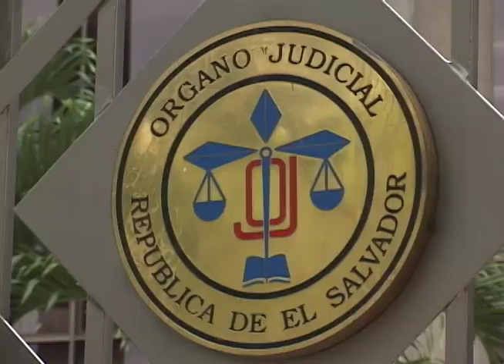Diputados reaccionan a declaración del presidente Bukele sobre demanda ante la CIDH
Los diputados no le dieron validez a la denuncia que realizará el presidente Nayib Bukele ante la CIDH, contra el órgano legislativo y ejecutivo.